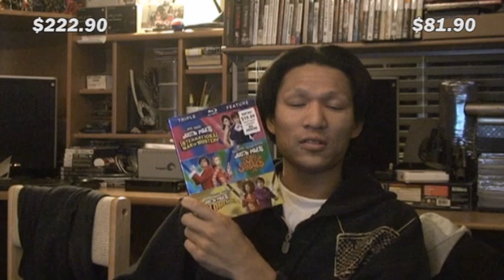Black Friday 2012 Pick-Ups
Yeaaaaahh

Arrested Development Season 1 DVD
Arrested Development Season 2 DVD
Arrested Development Season 3 DVD
Austin Powers Trilogy BD
Community Season 3 DVD
Hunger Games BD
Lorax 3D BD
Pulp Fiction BD
Sherlock Holmes: A Game of Shadows BD
Smallville Season 10 DVD
Snow White and the Huntsmen BD
Superman 1/Superman 2/Superman Returns BD
Taken BD
WWE '13 PS3